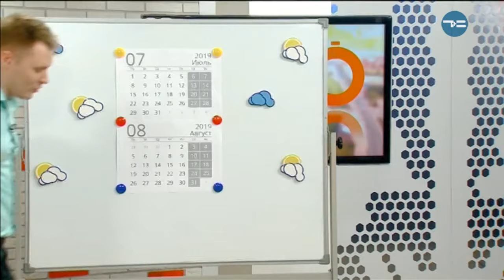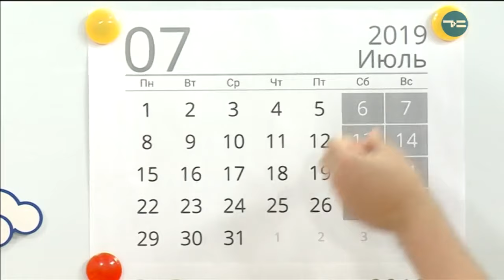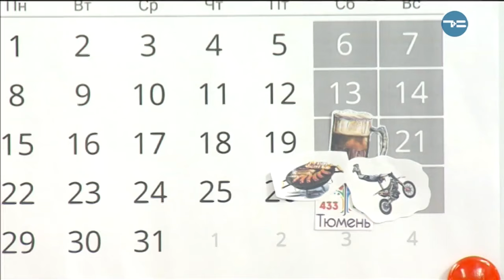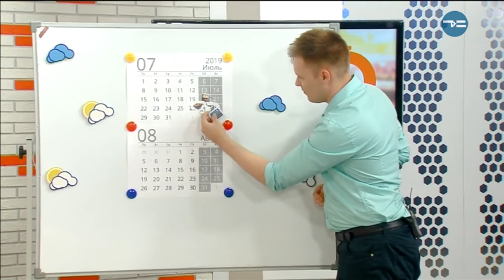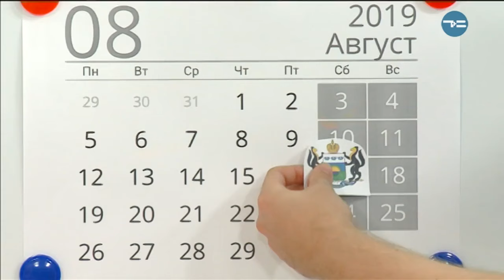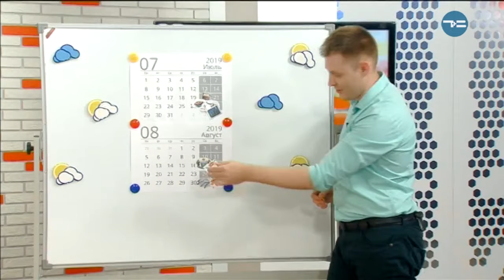НЕКОГДА СКУЧАТЬ! - «Утро с Вами» 10.07.2019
На носу уже середина лета! И оставшуюся половину мы проведем ярко!!! К счастью, по всей области будут проходить фестивали, ярмарки, выставки и концерты по поводу и без. План мероприятий раскрыла Мария Трофимова - директор агентства туризма и продвижения Тюменской области.